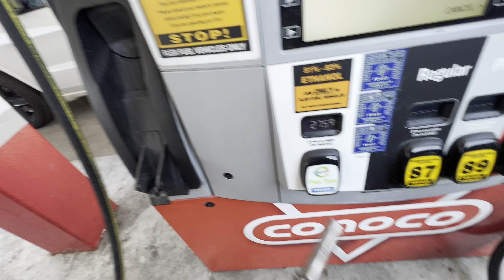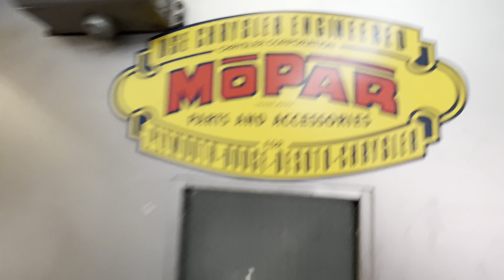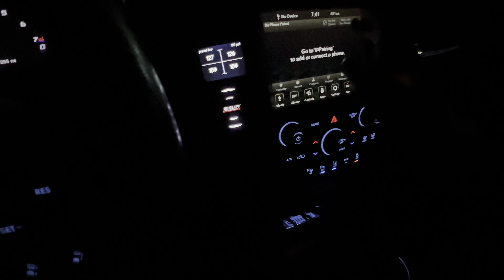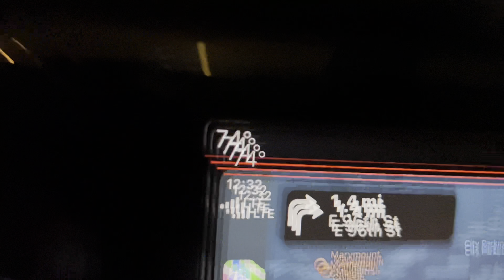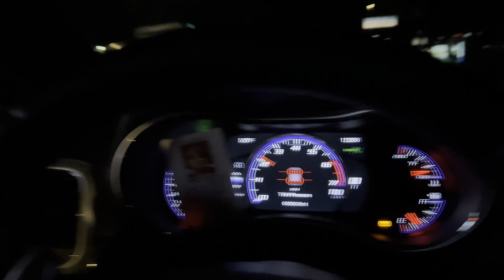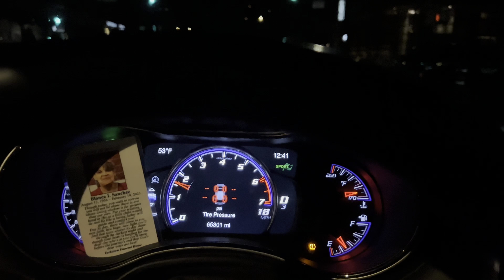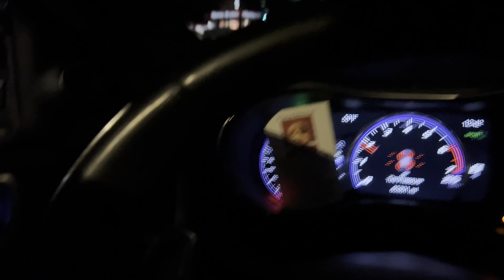Put back my factory wheels on my bagged n boosted trackhawk but wait there’s more tire blew out smh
Went to buy oil for my trackhawk but then tire went bad smh I could never win always something omg 😱 please watch the full video to see what happens……PLEASE LIKE SHARE AND SUBSCRIBE TO MY CHANNEL also go follow my Instagram account link is in my YouTube description let’s get this channel to 1k subscribers so I can do a 1k giveaway thank you and I appreciate everyone that’s subscribe and watching the video remember give it a like 👍🏽 moparornocar hawk trackhawk hellcat builtnotbought 1stopautobodyandcollision tnamotorsports ‼️ I DO NOT OWN RIGHT TO ANY MUSIC IN MY VIDEOS ‼️